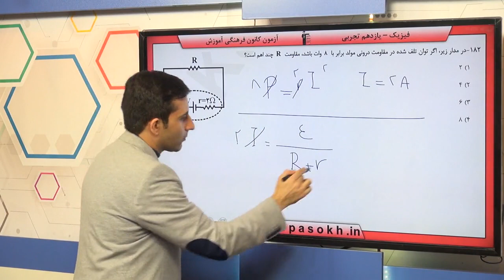پایه يازدهم تجربي فيزيك 3 جريان‌هاي الكتريكي و مدارها جريان‌هاي الكتريكي و مدارهاي جريان مستقيم سوا